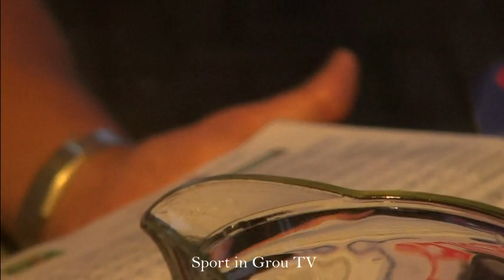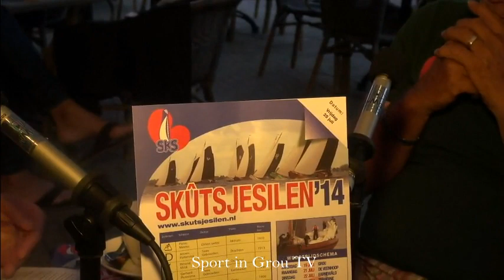SKS 2014: Eerste week SKS 2014